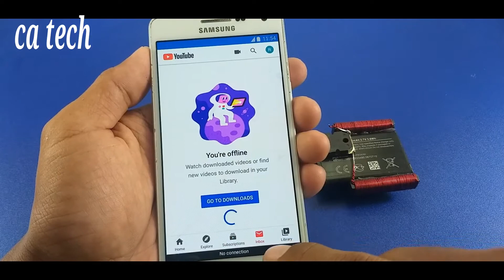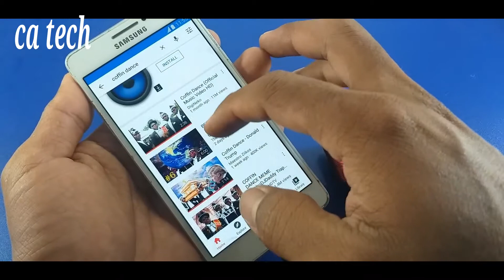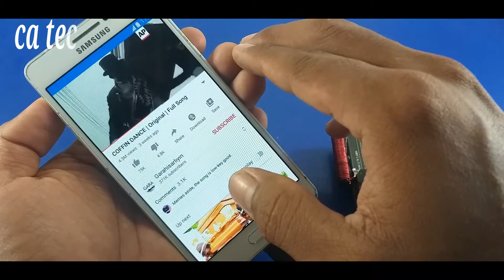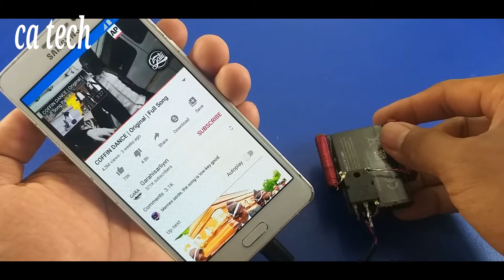Free mobile network 100% for practice at home( New 2020). Show by Coffin dance meme low bass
These are my original videos that i make myself.i don't copyright from other videos and all videos that are made to share knowledge and experience. -how to make energy? -how to make electric power? -Science electric Generator -Free energy generator -how to free internet? -how to build WiFi? -how to make free WiFi? -IQ amazing free internet 100%. - Please good luck !!!